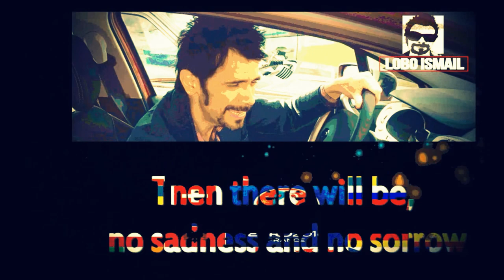UEFA EURO 2016 GO HEY YA(lyrics and performed) by LOBO ISMAIL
GO HEY YA Song
Booking LOBO ISMAIL SHOW info :
Produced by Lobo Ismail & Brano jancich.